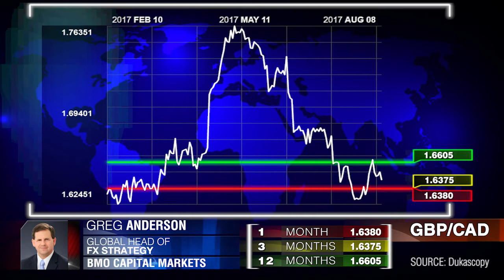Petróleo, Brexit, GBP/ CAD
A alta dos preços da commodities é uma boa notícia para o dólar canadense, mas a Brexit será o principal fator para o par libra/ dólar canadense no longo prazo. Greg Anderson, BMO